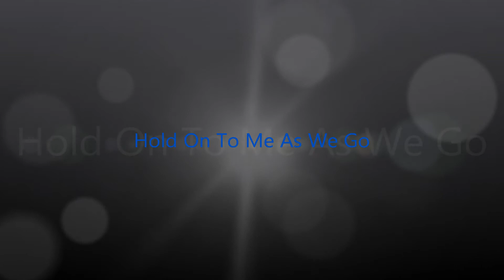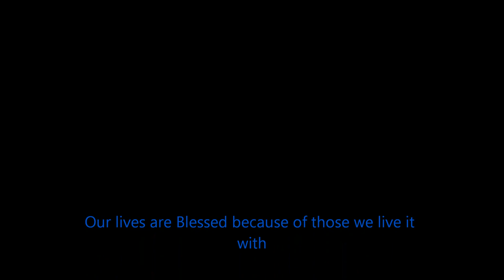Home -------Franciscans of Halifax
Franciscans of Halifax